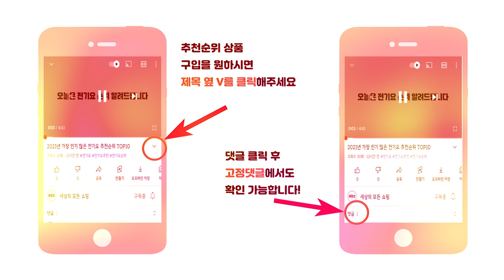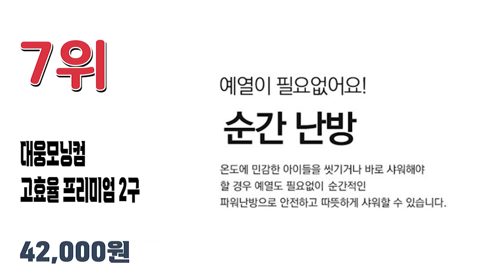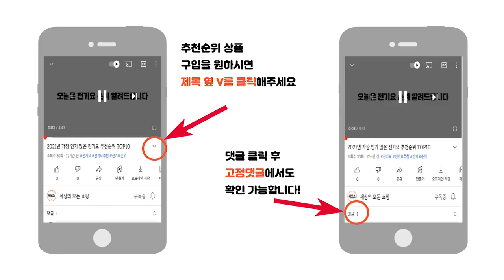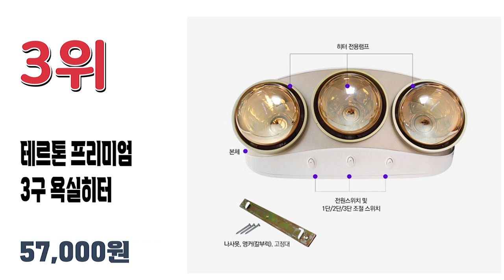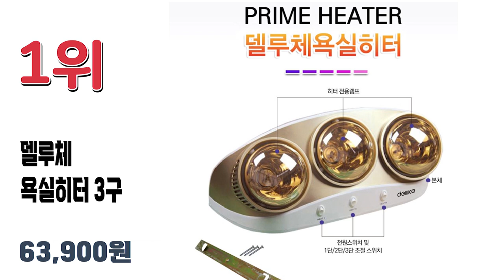2022년 요즘 잘나가는 욕실난방기 욕실히터 추천순위 TOP10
2022년 가장 인기 많은 욕실히터 추천순위 TOP10입니다.

🔥욕실난방기 TOP10🔥

10위 블루비 욕실 난방기 램프 2구 PTC 온풍기
108,000원

9위 델루체 벽걸이형 욕실 온풍기
60,110원

8위 컴프라이프 방수 PTC 욕실 온풍 난방기
79,000원

7위 대웅모닝컴 고효율 프리미엄 2구 욕실히터
42,000원

6위 바툼 욕실난방기 트리플 리모컨형
158,000원

5위 컴프라이프 욕실난방기 동작감지센서 4.5㎡~6㎡
117,030원

4위 유니맥스 벽걸이형 PTC 욕실 전기 온풍기
59,900원

3위 테르톤 프리미엄 3구 욕실히터
57,000원

2위 한경희생활과학 PTC 생활방수 욕실난방 스탠드/벽걸이 전기히터
73,900원

1위 델루체 욕실히터 3구 DWH-BR3000
63,900원